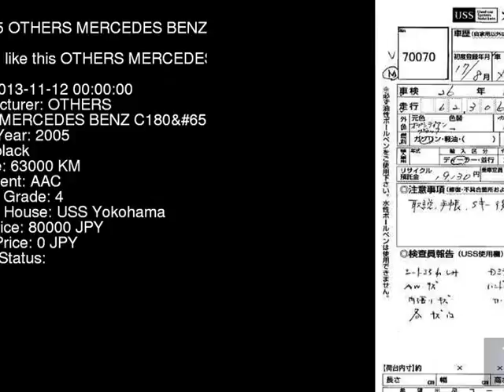2005 OTHERS MERCEDES BENZ C180 203246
the Authority on JDMs since 2007!  . Details on this car from auction in Japan